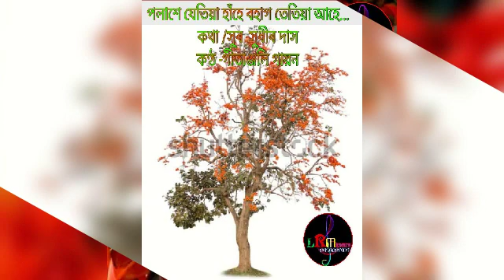Polashe Jetia hahe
Singer/Gitanjali Gayan
Lyrics/Tune/Sudhir Das
Edit/LRM